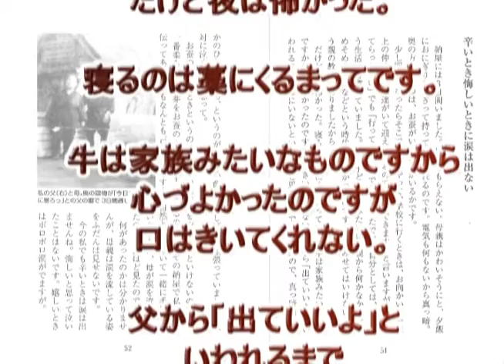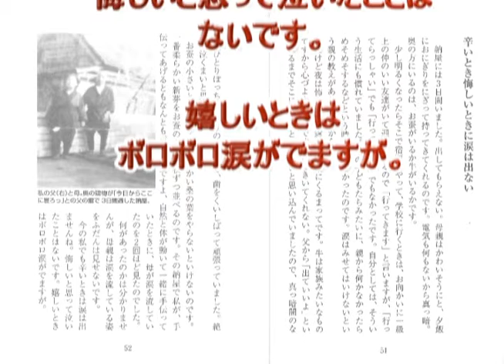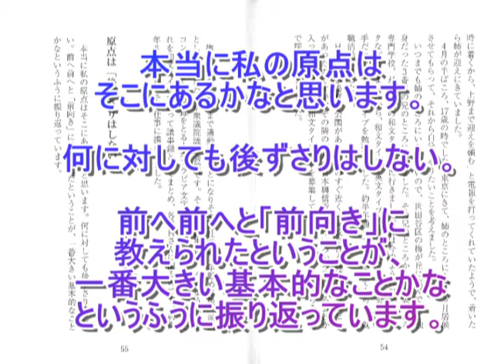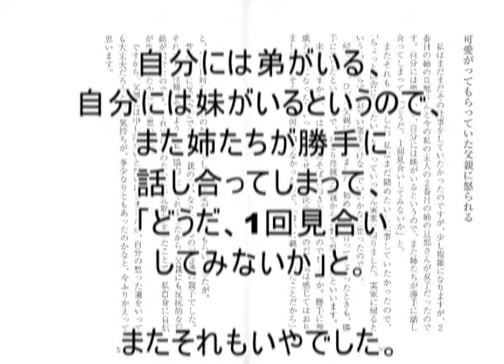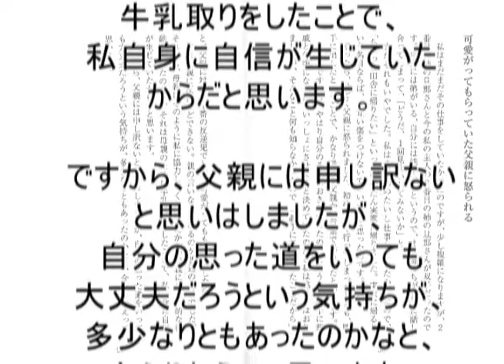「天職に出逢う」 第３章 岡野テル “TSチャンネル”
辛いとき　悔しいときに　涙は出ない